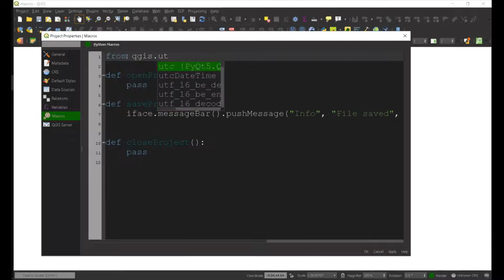How to activate QGIS3 Macros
Learn how to enable macros with Qgis

📄 Code -
from qgis.utils import iface
from qgis.core import Qgis

def openProject():
    pass

def saveProject():
    iface.messageBar().pushMessage("Info", "File saved", level=Qgis.Info)

def closeProject():
    pass